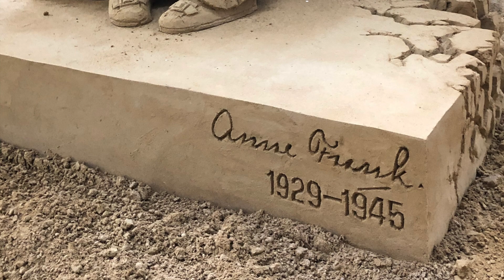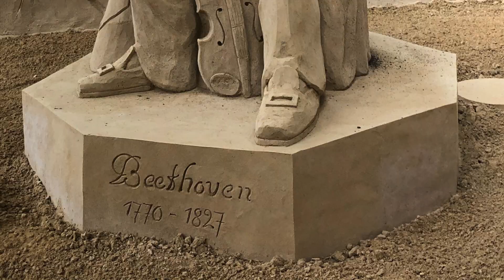Sandskulpturen Monschau Top 10 Sehenswürdigkeiten Die schönsten Städte Deutschlands Trackbreaker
Bei unserem Besuch in Monschau haben wir uns die weltgrößte Indoor-Sandskulpturen-Ausstellung angesehen. Echt toll gemacht! Viel Spaß mit dem Video!

I`m Crazy For Love
Craig Reever

Wir bekommen nichts, müssen das aber trotzdem als unbezahlte Werbung kennzeichnen.